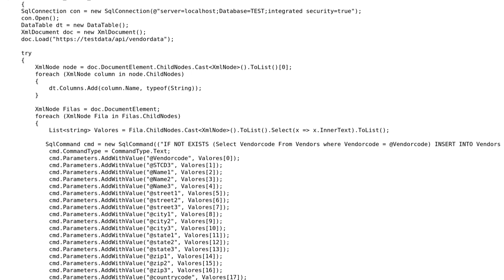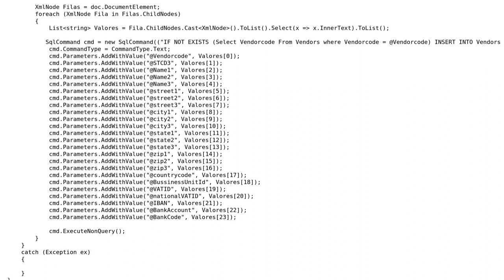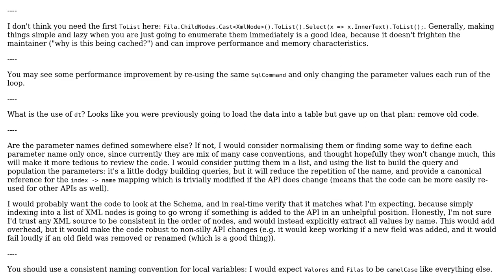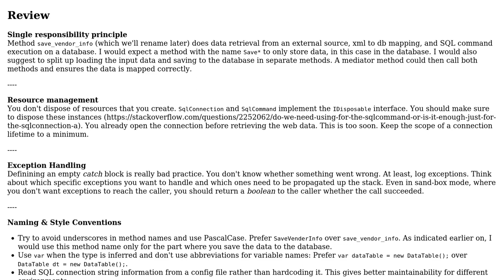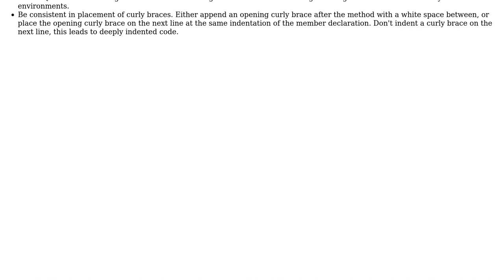Reading Data from XML and storing them into SQL Database (2 Solutions!!)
Reading Data from XML and storing them into SQL Database

With thanks & praise to God, and with thanks to the many people who have made this project possible! | Content (except music & images) licensed under CC BY-SA | Music | Images & others | With thanks to user VisualMelon user Sunil Edupuganti user dfhwze and the Stack Exchange Network Trademarks are property of their respective owners. You are responsible for your own actions.